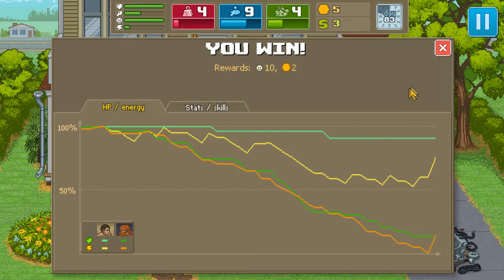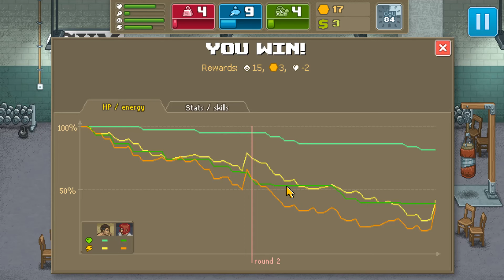PunchClub: All I do is lie - Part 18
All we do is lie because we're still in a trailer park fighting bums.